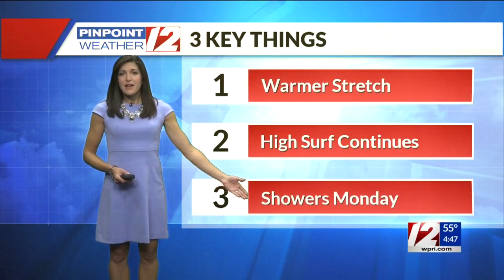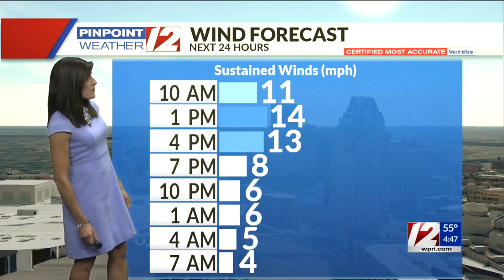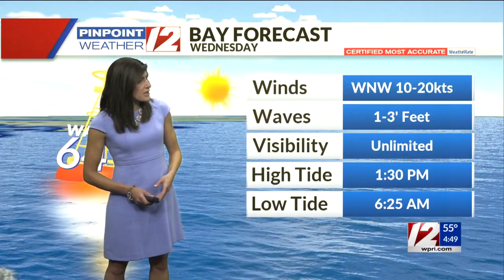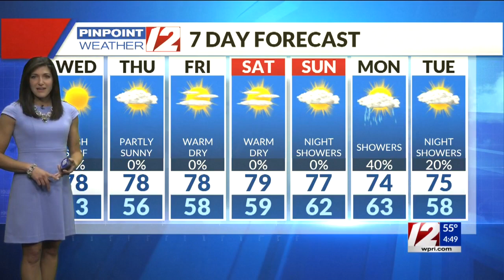Pinpoint Weather 12 Forecast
12 News Meteorologist Michelle Muscatello has the updated forecast for Wednesday, September 23, 2020